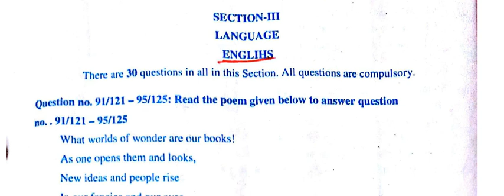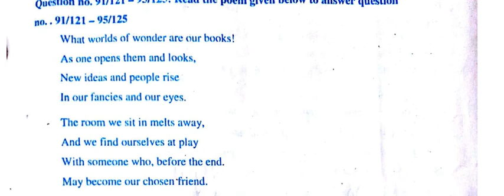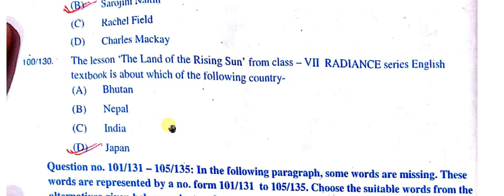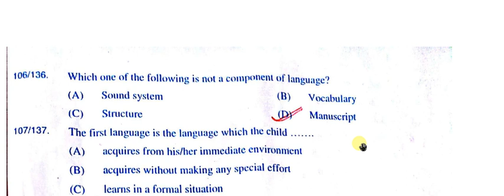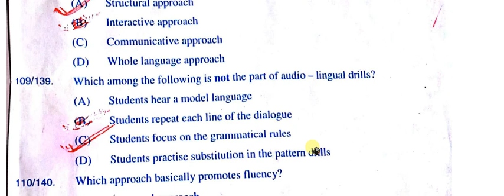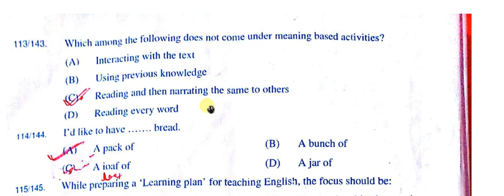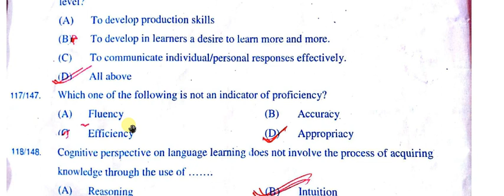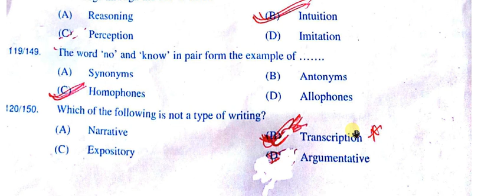Bihar TET 2017 Answer Key English Solution ☑️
Hindi Club - English Solution ☑️